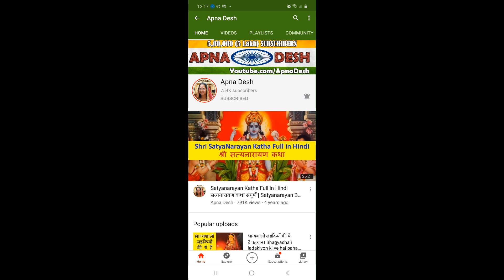तुलसी के मंजरी से करेंगे यह काम तो बरसेगें बस दाम ही दाम | Tulsi ki manjiri ka upay